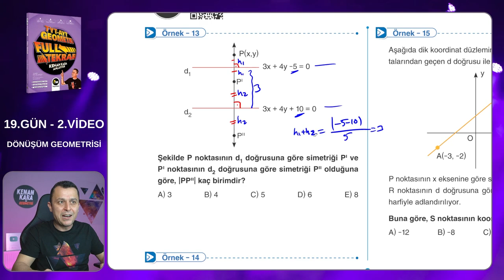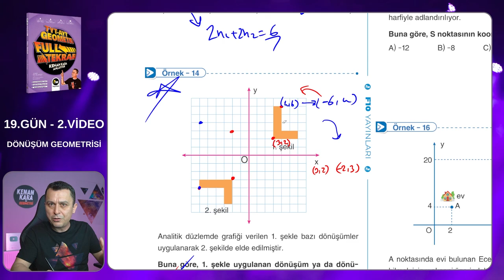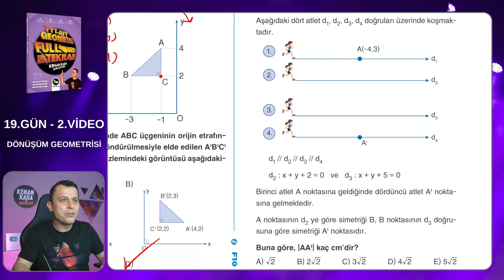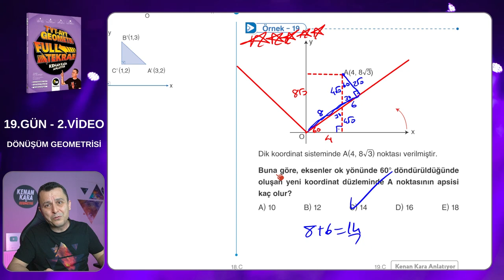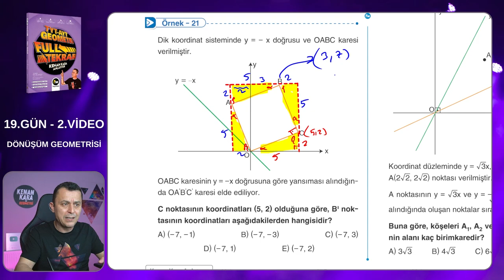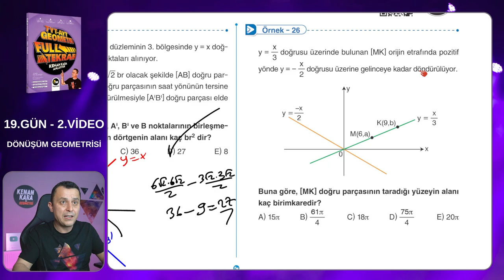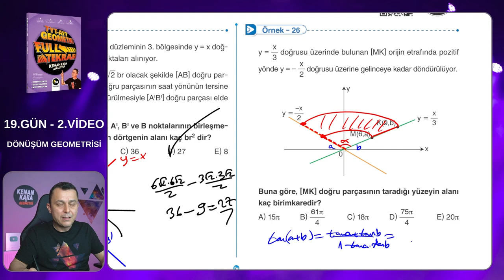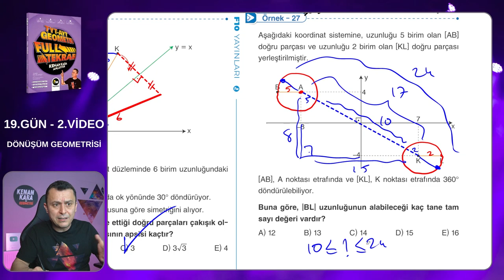Geometri Full Tekrar Kampı | 19.Gün 2.Video | Dönüşüm Geometrisi | 2023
Dönüşüm Geometrisi konusunun yeni nesil sorularının çözümü